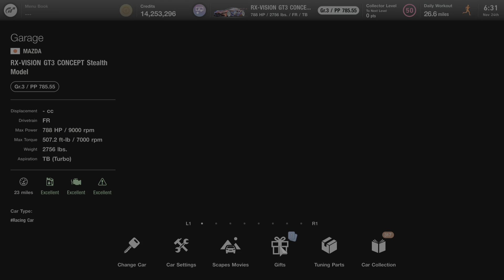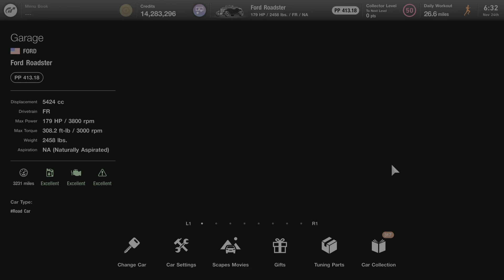Gran Turismo 7 D/R : C S/R : S 😁🏎️🇮🇹🇺🇸